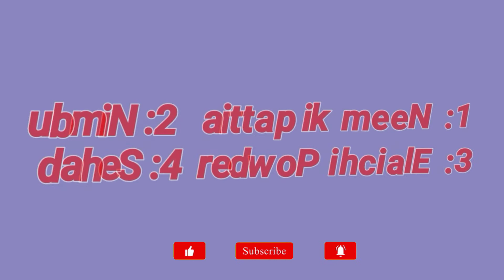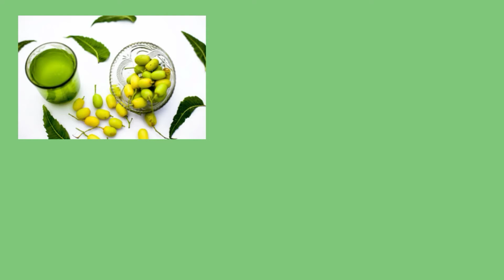Daaru Churane Ka Achuk Totka ॥ Alchoholism Treatment At Home ॥ शराब छुड़वाने का उपाय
Title : -

दारु छुड़ाने के अचूक टोटका ॥ Alchoholism Treatment At Home ॥ शराब छुड़वाने का उपाय

Hallo dosto main hu samir question v/s answere mein apka swagat hai . Yaha par mai sehat se sambandhi videos lagatar lata rehta hu .

Daaru aapke sath sath apki parivaar ko bhi puri tarha se taba kar deta hai is video par maine daaru churane ke kuch achuk totke ke baare me bataya hai jise apnakar aap bhi sharab ko chhor sakte ho . Sharab churwane ke upay ke baare me agar janna hai to is video ko zaroor dekhie .

sehat se sambandhit video mai banata hu . Yeh channel par main gharelu upay ki dwara ilaj karne ka tarika batata hu . Thank You very much .